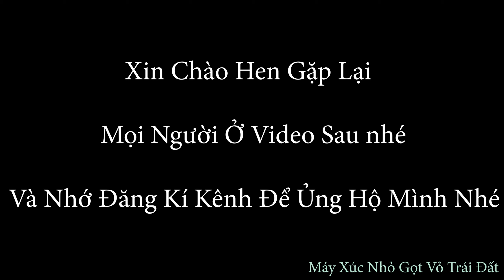Máy Xúc Đi San Mặt Bằng Đất Mầu Khu Du Lịch Sinh Thái Homstay Để Trồng Cỏ Ven Gốc Sấu